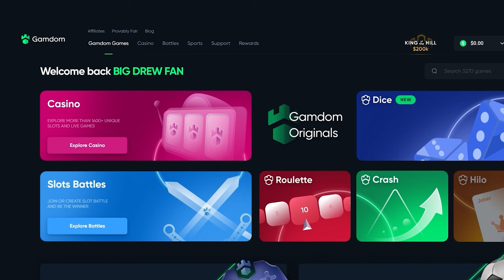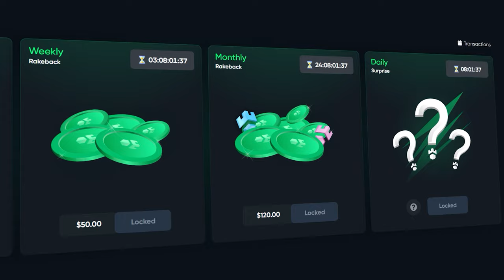WE HIT 5 MULTIS in ONE SPIN on GATES OF OLYMPUS!!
The Red Multi Chase on Gates of Olympus continues boys.. We won HUGE in this vid!